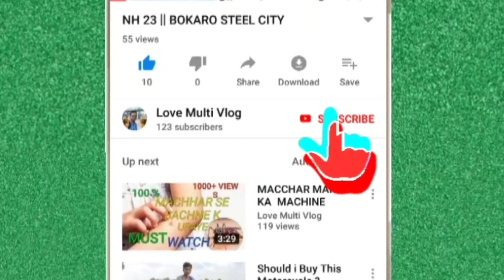दामोदर नदी || TENUGHAT DAM || BOKARO || JHARKHAND || BY SKM MAHTO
HELLO FRIEND'S
FOR YOUR KIND INFORMATION ..
TODAY BLOG IS THAT TENUGHAT DAM , BOKARO JHARKHAND.
IT'S RIVER NAME IS DAMODER RIVER .
TENUGHAT IS VERY BEAUTIFUL PLACE.

INTRODUCTION:-
TENUGHAT DAM ( HINDI : तेनूघाट बांध ) is an earthfill dam with composite msonry cum concrete spillway across the Damodar River AT Tenughat in Petarwar block of Bokaro district in the Indian state of Jharkhand.
The Damodar River valley project on the Damodar River and its principal tributary , the Barakar River , is located in eastern India. THE four main multipurpose dams located at Tilaiya, konar, maithon, and panchet were commissioned during 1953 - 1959. In addition a single purpose reservoir on the main stream ,the Damodar , AT Tenughat.

मिट्टी का अनोखा डैम : तेनूघाट !!| tenughat dam | bokaro | jharkhand | 2019 video | Sanjeev Mishra, झारखंड : बोकारो के  तेनूघाट डैम में दो सहेलियो ने ली जलसमाधि,  अगर भाखड़ा डैम टूट जाए तो क्या होगा?, || रजरप्पा मंदिर झारखण्ड || Rajrappa Temple Jharkhand || , ये हैं झारखण्ड के 10 सबसे खुबसूरत डैम !!!| । jharkhand | 2019 video | Sanjeev Mishra | ranchi | dam, JHARKHAND KA SABSE BADA DAM, JHARKHAND KA SABSE BADA DAM TENUGHAT DAM, jharkhand fall, hundru fall,

THANKYOU